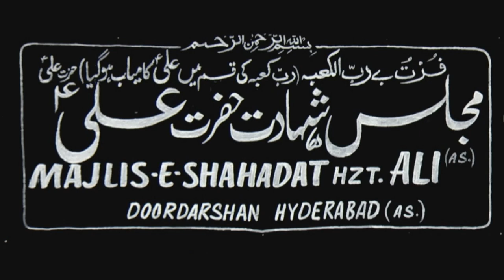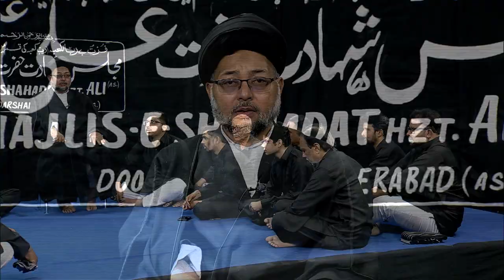HAZRATH ALI (A.S) Death Anniversary Special Programme